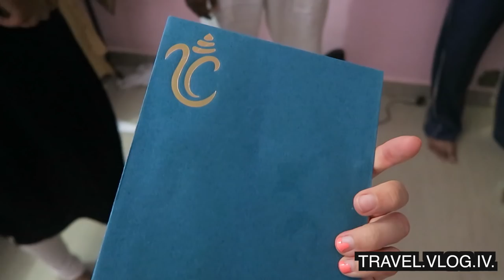LETS TALK ABOUT IT | KOCHI DAY 470 | INDIA | TRAVEL VLOG IV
Ok let's talk about it. Did my perspective on India change after the incidents of last week? Let's talk about the reputation India has for (solo female) traveler and if I agree with it.
If you're on a roll here's a travel vlog with me almost missing my flight to Kochi